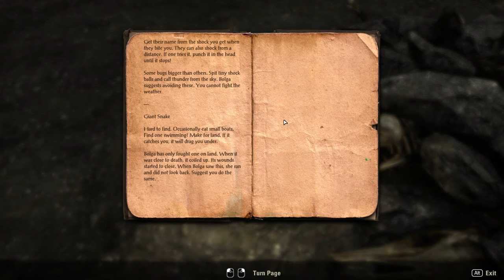The Elder Scrolls® Online: Tamriel Unlimited™ - Ep 2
This is my own play through without having seen the game before.

The Elder Scrolls® Online: Tamriel Unlimited™, the latest chapter of the award-winning series, brings the legendary experience online for the first time. Explore the vast world with friends or embark upon the adventure alone - the choices you will make will shape your destiny.